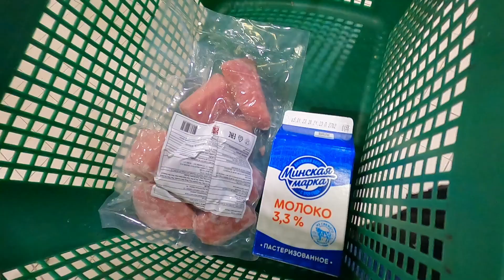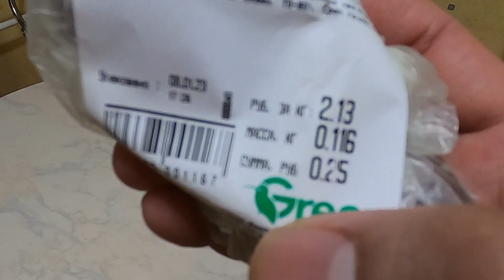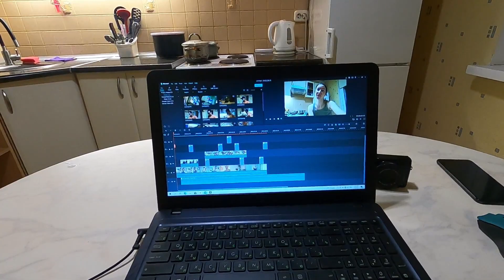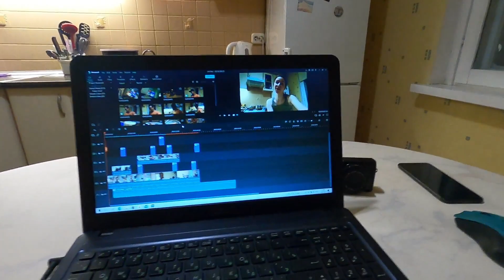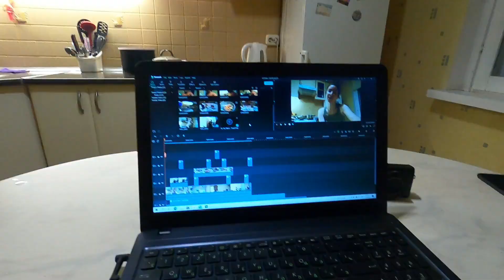kinilaw na tuna na may Gatas na gusto ni Galina | Filipino Belarusian couple